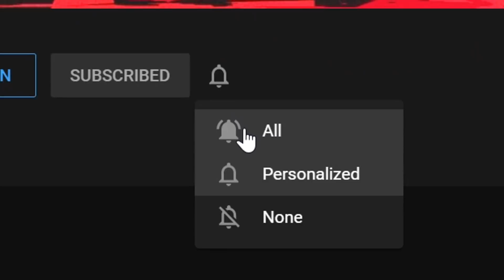BEST XBOW DECK in CLASH ROYALE! 🏆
This clash royale xbow deck is the best xbow deck in clash royale out of all the clash royale xbow cycle decks. Due to the dominant clash royale archer queen deck feature, we have two win conditions in this clash royale cycle deck. This xbow cycle deck clash royale and win any bridge battle with stacking teslas or the archer queen's invisibility, allowing you to stack the xbow cycle clash royale & win games. Let me know how this clash royale best xbow deck 2021 works for you!